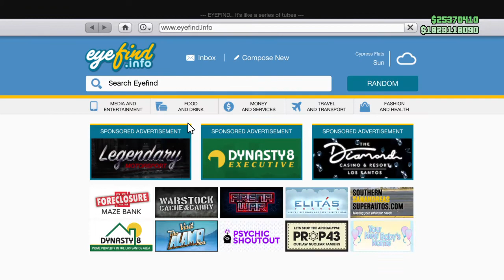GTA 5 ONLINE THE CRIMINAL ENTERPRISE DLC VEHICLE - OBEY 10F SUPER STREET BUILD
This vehicle was released on Oct 6th as a Drip Fed Vehicle